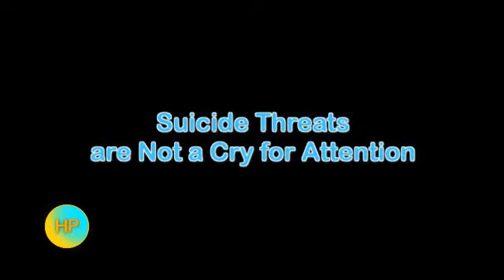Suicide Threats Are Serious: Not Cries for Attention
Suicide threats and suicide attempts are not cries for attention. That is a suicide myth. Stigma about suicide lets people die. Watch.
Are Suicide Threats a Cry for Attention?